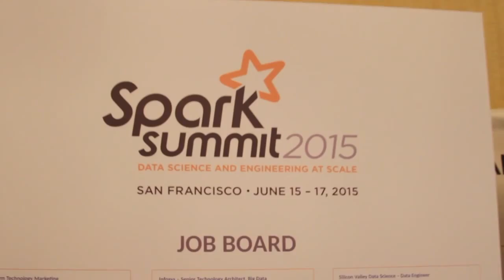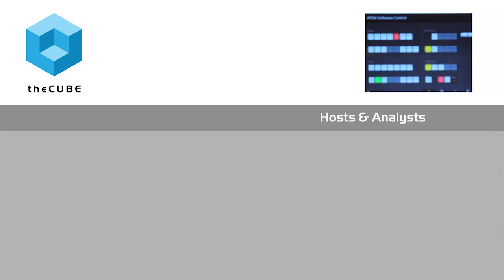Martin Van Ryswyk - Spark Summit - theCUBE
01. Martin Van Rywyk, DataStax, visits theCUBE!. (00:29)
02. How the Components Fit in with DataStax. (00:54)
03. Streams of Data through Cassandra and Spark. (02:01)
04. Cassandra's Strength and Challenges. (02:44)

Martin Van Rywyk, DataStax, at Spark Summit 2015 with George Gilbert